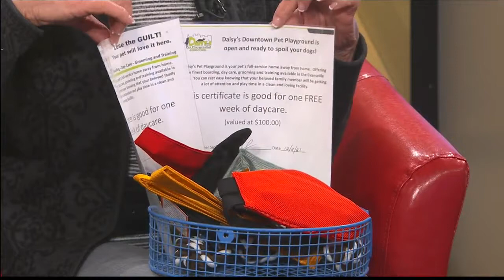Daisy's Pet Playground